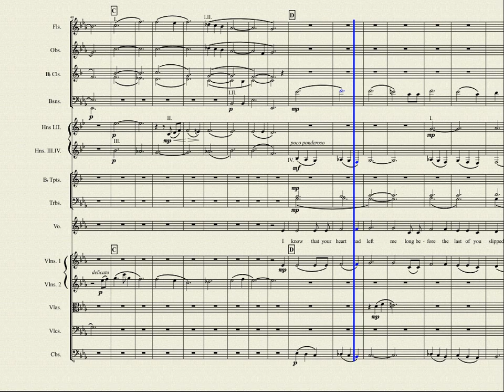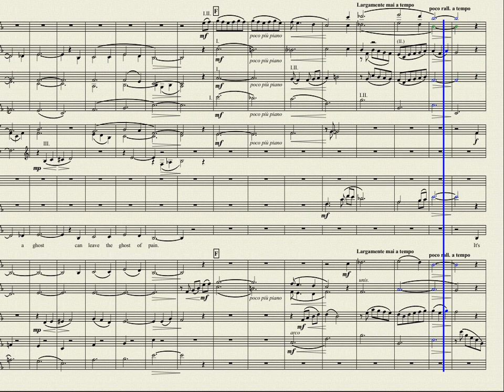I'd've Said It Was Love (score)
Score and midi performance created with Musescore and lmms.
Lyrics are beneath the fold (click the "Show more" button).

Another exquisite lyric of David Fairley's that inspired me to step outside the genre box.  This is a song that has no chorus, like "Remember" The arrangement is for full symphony orchestra and demonstrates what can be accomplished with Musescore driving a sophisticated sf2 sampler (lmms).

I'D'VE SAID IT WAS LOVE

I know when a tooth is aching
and you have it out
a twinge remains.
I hear if you lose an arm or a leg
you still feel
phantom pains.
The body bears the print
of the way life was
and it's slow, slow
to make its peace with loss.

I know that your heart had left me
long before the last of you
slipped through my hands.
I'd say we'd both
grown tired of the lies
that 4 a.m. demands.
We laid a ghost and what could remain
unless a ghost
can leave the ghost of pain.

It's good to know this pain's like a tooth
or a limb that the body is slow to lose hold of
'cause if I didn't know this was loss